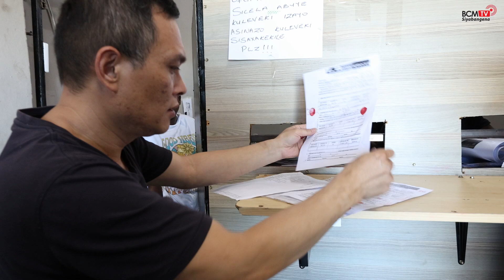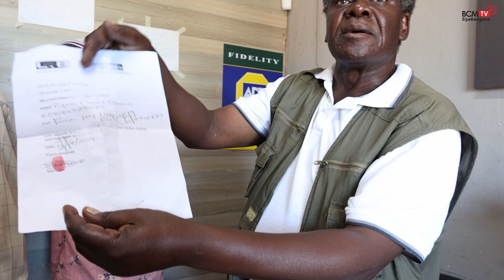BcmTv : Black Christmas For Pensioners who Cheated By a Cash Loan Shop In Mdantsane